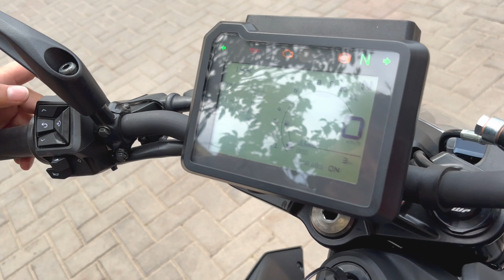2024 KTM Duke 250 New Colour Detailed Review | On Road Price & Exhaust Note🔥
KTM Husqvarna South Delhi